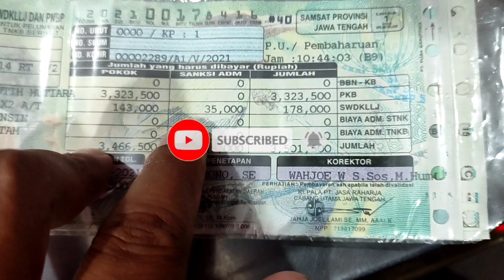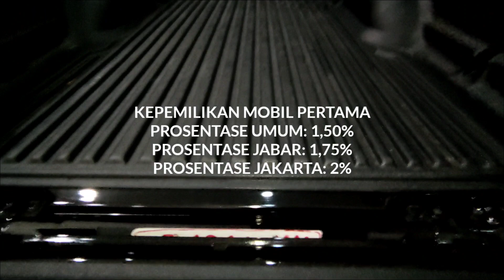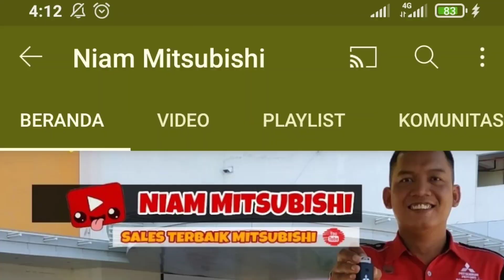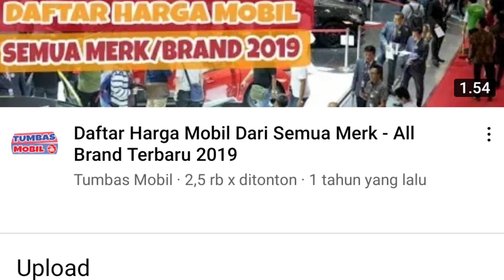Berapakah Pajak STNK Tahunan Mitsubishi Triton Single Cabin Tipe GLX 4x2 Manual Terbaru 2021?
Pada video kali ini, kami membagikan informasi mengenai pajak STNK mobil Mitsubishi Triton model Single Cabin tipe GLX Manual tahun 2021. Berapakah nominal pajaknya? Simak selengkapnya di video ini.